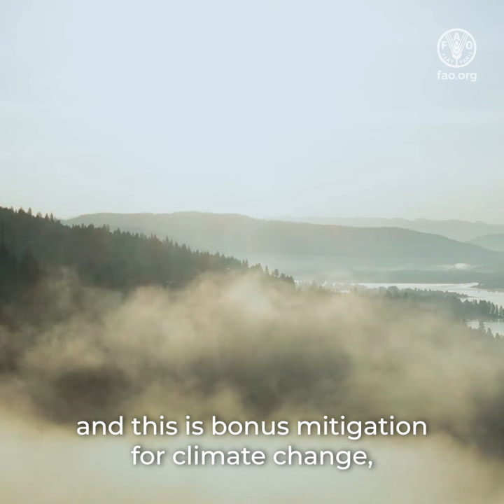How do forests tackle the climate crisis?